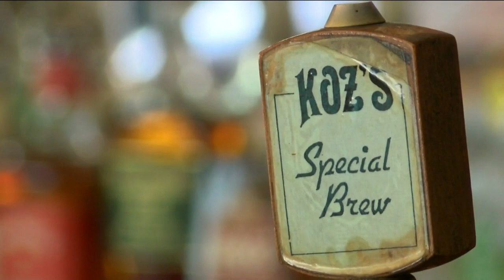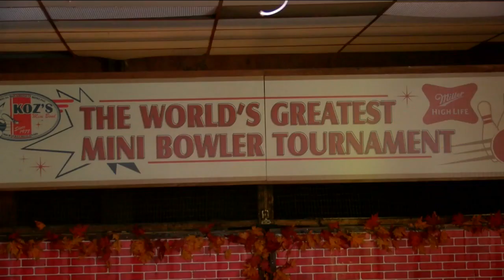Koz's Mini Bowl owner selling building, ready for new challenge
The owner of Koz's Mini Bowl wants to make sure whoever buys the property will honor the legacy of the business.